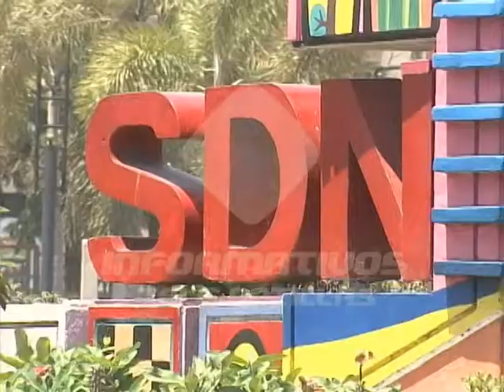Tribunal quita a Lajún administración del vertedero Duquesa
El Tribunal Superior Administrativo acogió la medida cautelar que interpuso el Ayuntamiento de Santo Domingo Norte y designó una administración judicial que  sustituye a la empresa Lajun Corporation en el manejo del vertedero de Duquesa.